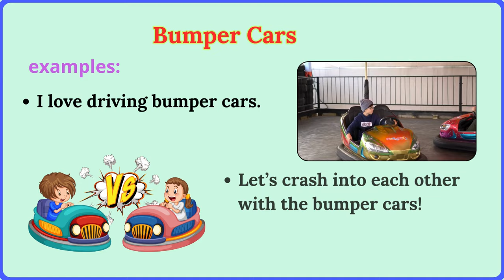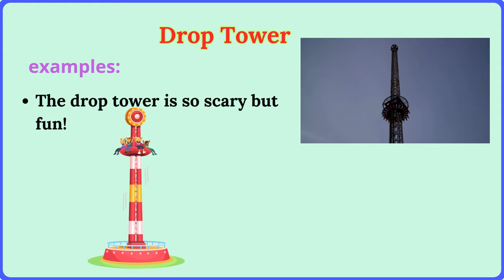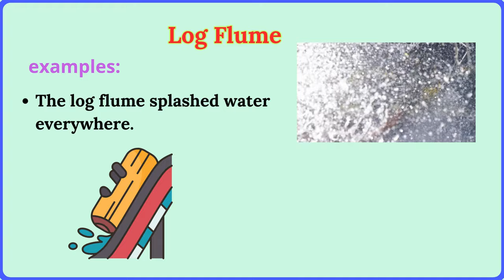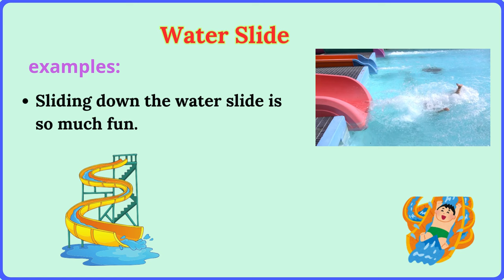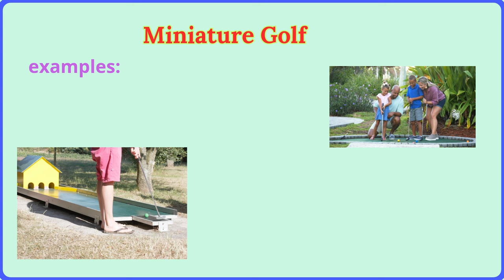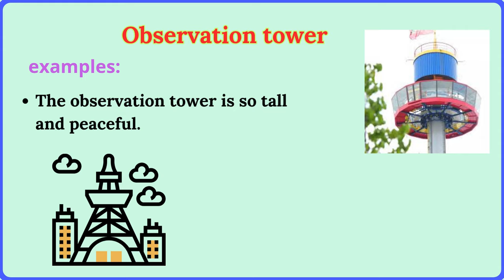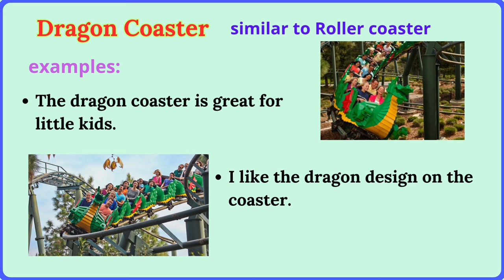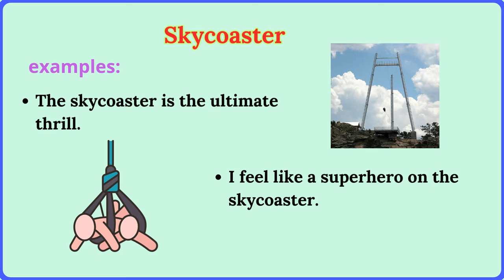Lesson 164: Learn English with 32 Fun Park Attractions + Examples! | Rides and Activities Described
Welcome to Simple Teaching English! 🎡 In this video, you’ll learn 40 amusement park attraction names like Ferris wheel, bumper cars, and roller coasters, along with simple examples to help you use them in sentences. Perfect for kids and beginners, this lesson will make learning English fun and exciting! 🎠

learn English,
 amusement park rides,
 Ferris wheel examples,
teaching English,
 beginner English,
fun English lessons,
 English for beginners,
 park vocabulary,
bumper cars, roller coaster, kids English,
 family English learning
You can watch:
60 Body movement Verbs

 English vocabulary
 100 phrasal verbs list
learn english
 idioms and expressions
 slang words
 action verbs
 english grammar